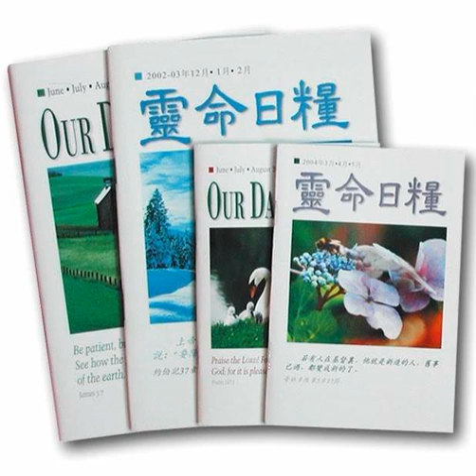2021-09-24 凡是⋯⋯每日靈糧 靈命日糧 生活指南 人生說明書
每週五晚上，我們全家收看的國內新聞台會以一則激勵人心的報導作為結束。相較於其他的新聞報導，這樣的溫馨結尾總能讓人耳目一新。最近有一則感人的報導，是講述一位記者在感染新冠病毒痊癒後，毅然決定以捐出血漿來幫助其他患者對抗病毒。雖然抗體的療效在當時尚未獲得證實，但想到那麼多人仍束手無策，即使扎針捐血漿會造成不適，這位記者認為若能讓更多人受益，這一點付出是微不足道的。
Every Friday evening, the national news my family views concludes the broadcast by highlighting an uplifting story. In contrast to the rest of the news, it’s always a breath of fresh air. A recent “good” Friday story focused on a reporter who had suffered from COVID-19, fully recovered, and then decided to donate plasma to possibly help others in their fight against the virus. At the time, the jury was still out on how effective antibodies would be. But when many of us felt helpless and even in light of the discomfort of donating plasma (via needle), she felt it “was a small price to pay for the potential payoff.”

After that Friday broadcast, my family and I felt encouraged—dare I say hope-filled. That’s the power of the “whatevers” Paul described in Philippians 4: “whatever is true, whatever is noble, whatever is right, whatever is pure, whatever is lovely, whatever is admirable” (v. 8). Of course not. But did he have in mind sacrificial actions on behalf of someone in need—in other words, Christlike behavior? I’ve no doubt the answer is yes.

But that hopeful news wouldn’t have had its full effect if it hadn’t been broadcast. It’s our privilege as witnesses to God’s goodness to look and listen for the “whatevers” all around us and then share that good news with others that they may be encouraged.